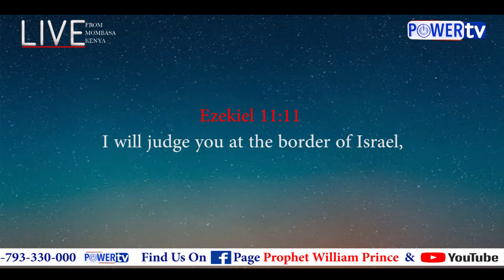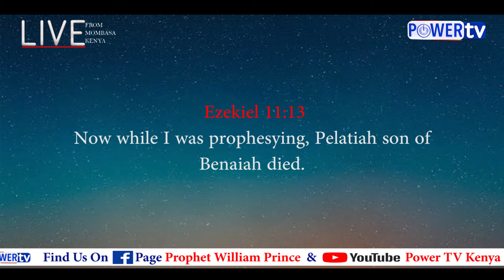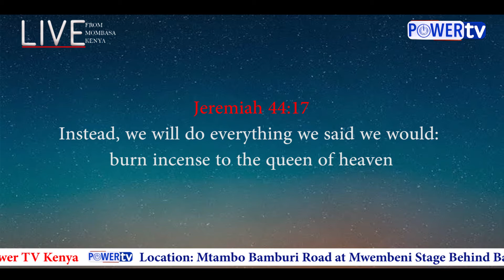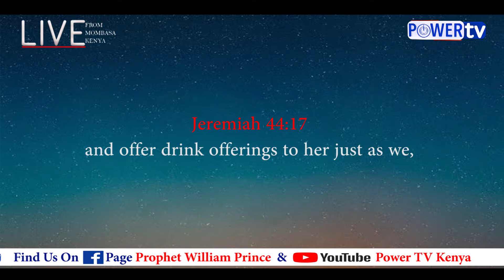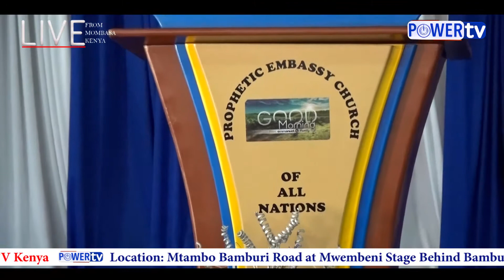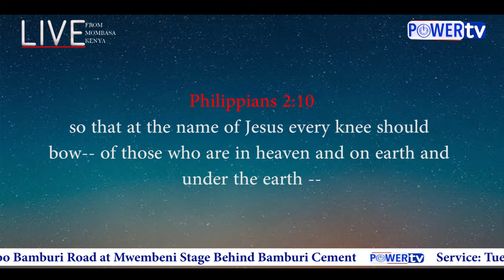DESTROYING DEMONIC POTS !!! Prophet William Prince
DESTROYING DEMONIC POTS
2 Timothy 4:18 the Lord will certainly deliver and draw me to Himself from every assault of evil. He will preserve and bring me safe unto His heavenly kingdom. To Him be the glory forever and ever. Amen .Every evil pots holding your marriage ,career and family is broken in Jesus name